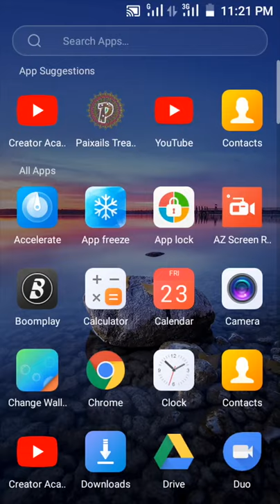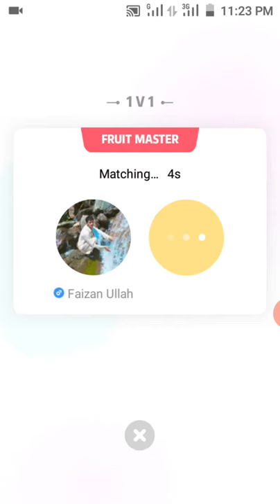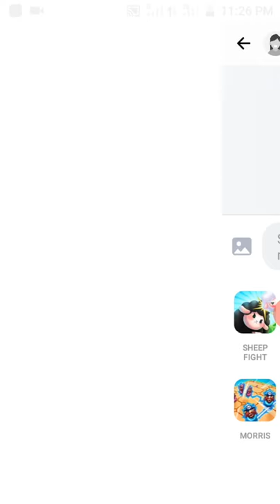HAGO game app by Google verify app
this app is also best app plz
HAGO app link download